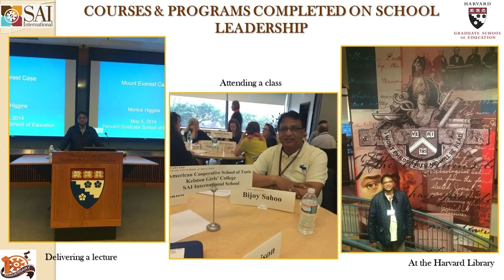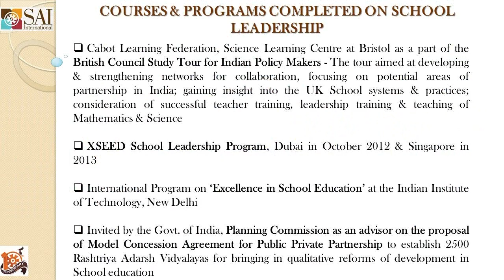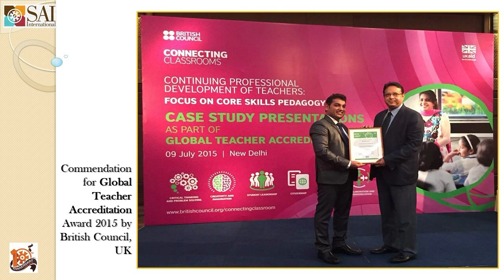The Change Maker Dr Bijaya Kumar Sahoo